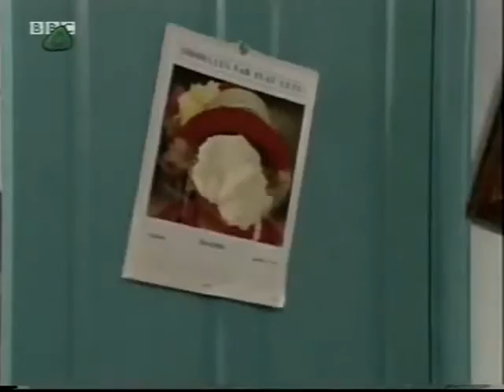Bodger and Badger - Pussy Cake, Pussy Cake - Series 6 Episode 6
Fluffykins (Mrs Dribelle's cat)' birthday cake is delivered to Bodger and Badger's address. Badger is determined to prove to Mousey that the cake is not a real cat, and ends up destroying it. They then create a substitute cake out of mashed potato and baked beans.